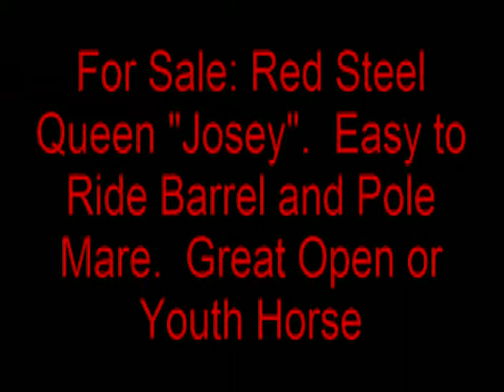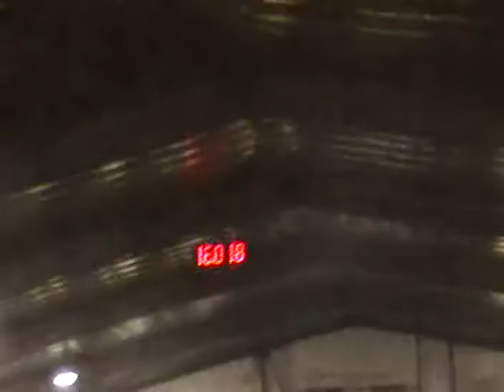Barrel and Pole Horse For Sale: Red Steel Queen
Red Steel Queen "Josey" finished barrel and pole bending horse. 1997 Bay Roan Mare.  Nice quiet mare, no gate issues, easy to ride.  Great Open or Youth Horse.  Would make a standout High School Rodeo Horse!  We have had here for a few weeks now getting her legged up.  Very nice mare to be around, great to haul, easy to ride.